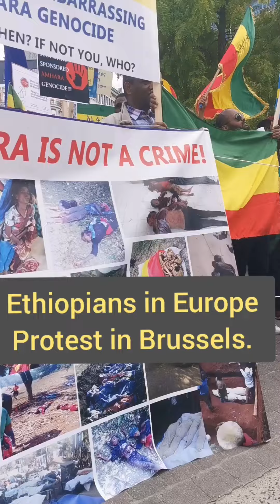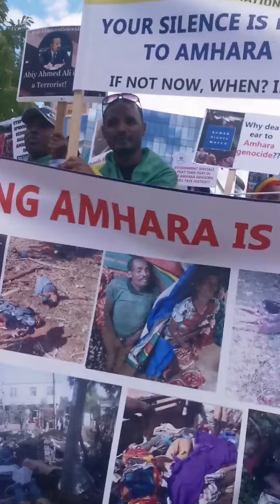Ethiopians in Europe. Demonstration in Brussels, Belgium - የዓለም ሕዝብ ይወቅልን::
stop amhara genocide in ethiopia !
# european union brussels Demo
የዓለም ሕዝብ ይወቅልን
Global Ethiopians Diaspora Movement
# ethio diaspora
ethio politics
voice of diaspora
oromo politics
amhara voice
abiy ahmed
shimels abdissa
ethio 360
abebe belew
ethio diaspora
genocide in ethiopia
amhara genocide in Ethiopia
ኦሮሞ ጀነራሎች
አዳነች አቤቤ
ተሾመ አዱኛ
teshome adugna
olf in ethiopia
shimels abdisa
ሸገር ከተማ
hunger in ethiopia
apartment in ethiopia
apartheid in ethiopa
demo in brussels
association of ethiopians in europe